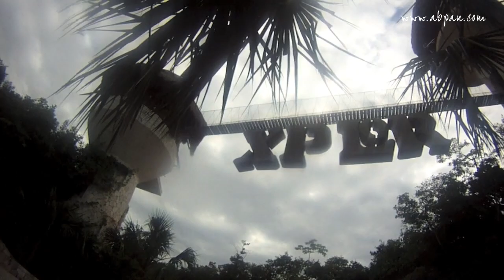Cancun, Mexico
A long weekend in sunny Cancun in the middle of December. What could be better?